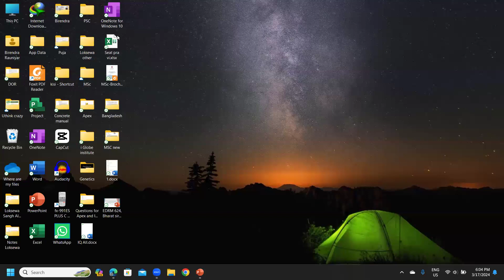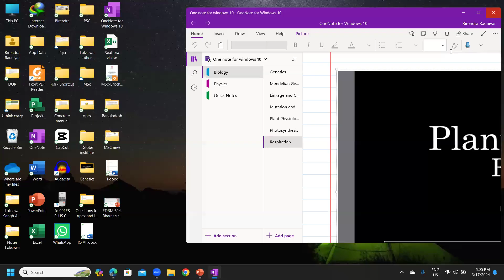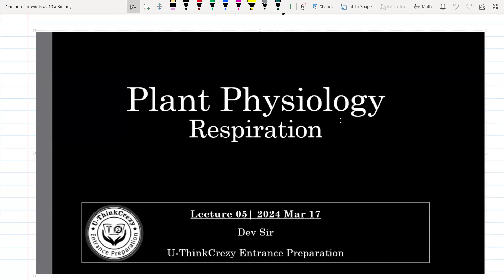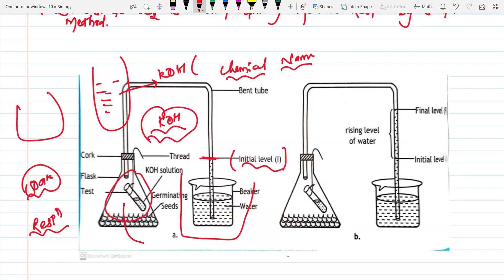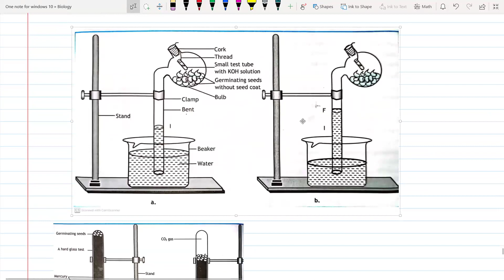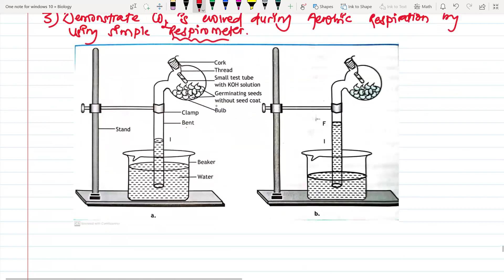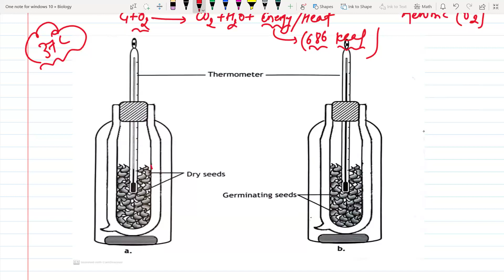Day -22 | Respiration | Plant physiology | Lecture-05 | Mr. Dev Sir | U-ThinkCrazy NEB